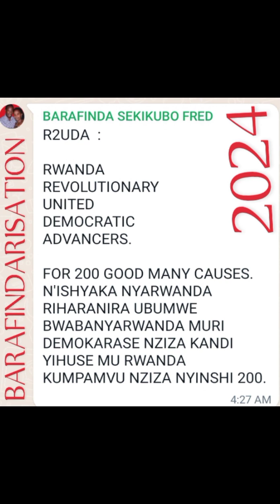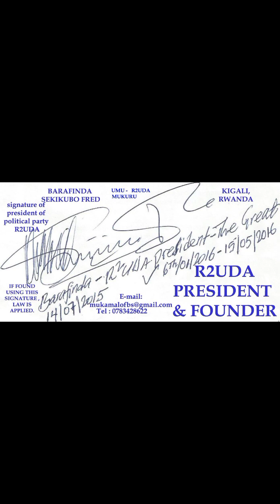BARAFINDA SEKIKUBO FRED GAHUNDA NYAYO HANO ZA RUBANDA RWOSE 2024(1)